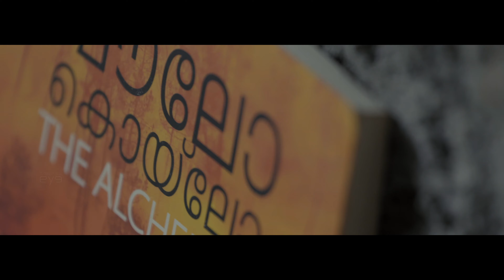BOOKS Breath to Broadness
Edit & Conceived by - Mendos Antony
DOP - Babu Creative Eye
Music Rhithwik S Chand
Narration - Sudeep Sudhakaran
Poster Design - Aneesh Lenin